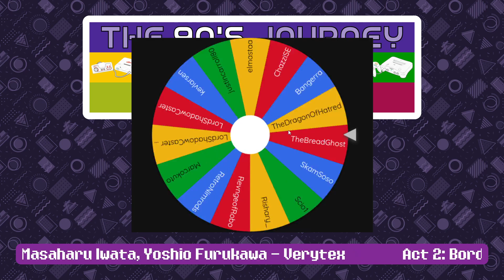The 90's Journey - Game #374: Pokémon Puzzle League (Part 3, Nintendo 64)